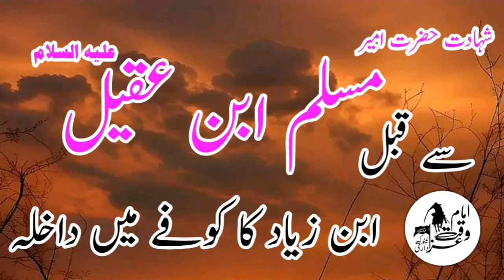Shahadat Hazrat AMIR MUSLIM IBNE AQEEL a.s Se Pehle |شہادت حضرت مسلم ابن عقیل علیہ السلام سے قبل